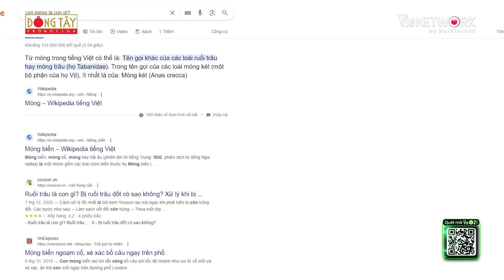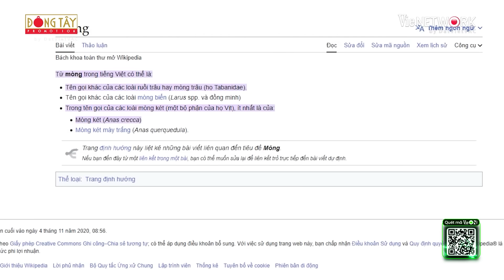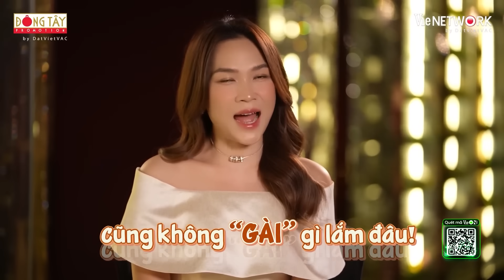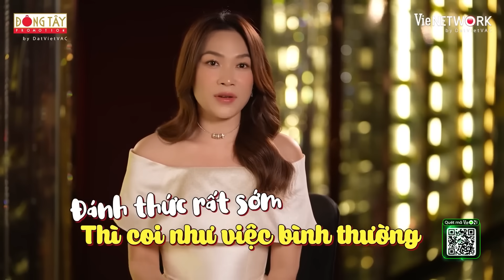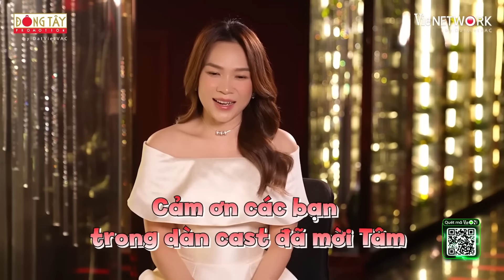Mỹ Tâm thả miếng hề, Dương Lâm, Kiều Minh Tuấn chụp không kịp | 2 NGÀY 1 ĐÊM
Mỹ Tâm thả miếng hề Dương Lâm, Kiều Minh Tuấn chụp không kịp, "quan tâm" Ngô Kiến Huy 2 NGÀY 1 ĐÊM